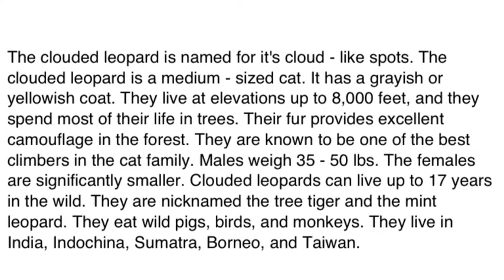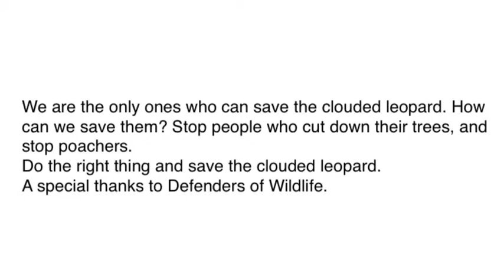Save The Clouded Leopard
This will tell you about were clouded leopards live, what they eat and about their life